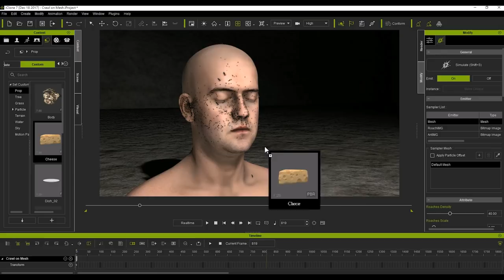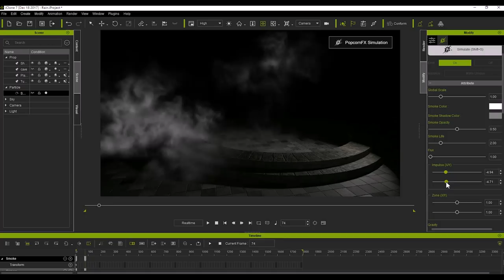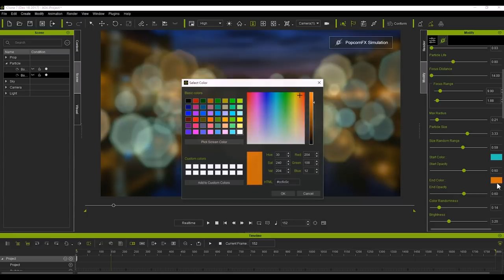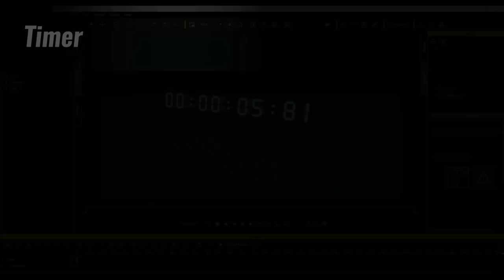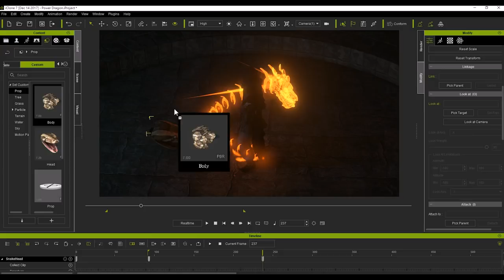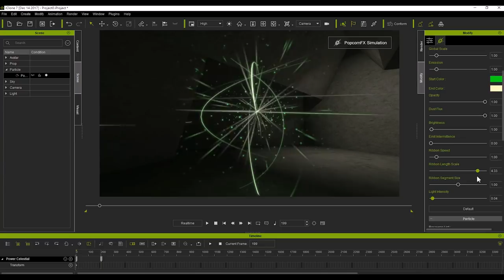PopcornFX Library 40 - Content Trailer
The PopcornFX Library 40 - is an ideal complement to the PopcornFX Plug-in for iClone.

This beautiful library is licensed directly from Persistant Studios - the original PopcornFX designers, and it has been especially compiled by the Reallusion team to showcase powerful combined effects and versatility when using the PopcornFX Editor. This effects compilation comes with 4 types of amazing particle effects - Magic, Nature, Weapons & Explosives, and VFX. Inside you will find an array of ready-made particle effects that you can use to light up spellbinding scenes, create distracting fog or smoke, generate critters that randomly cover your 3D meshes, or bring on Armageddon with an end-of-the-world meteor shower.

NOTE:
The PopcornFX Library 40 is a set of pre-made PopcornFX particle effects. You can apply these pre-made effects directly to the scene or attach them to props and characters. You may also do limited modifications with the individual control panel.

If you want to tweak existing particle behaviors, import images, sprite textures, 3D meshes and sounds you can sample a static, skinned, or blendshaped mesh for the emitter shape, please acquire the PopcornFX Plug-in for iClone.